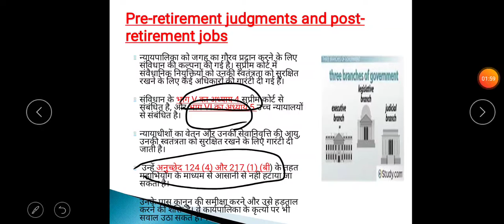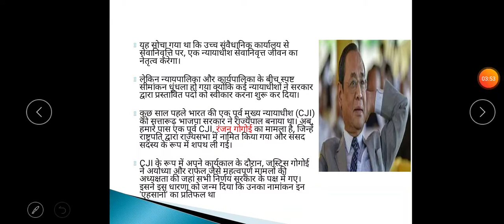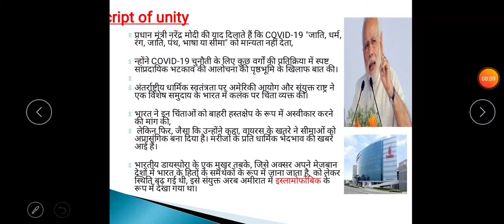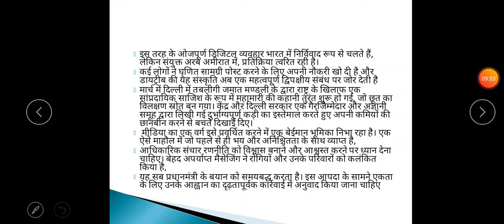The Hindu analysis in Hindi 23 april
Discussion of the Hindu editorial helpful for upsc EPFO PSC railways aspirant